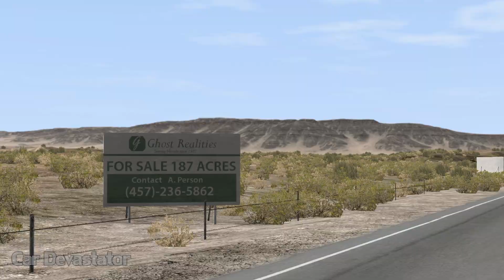SHREDDING EXPENSIVE CARS WITH GIANT SHREDDER MACHINE! | BeamNG Drive